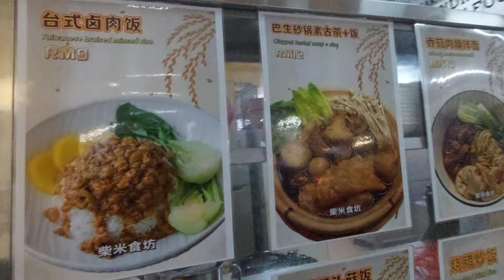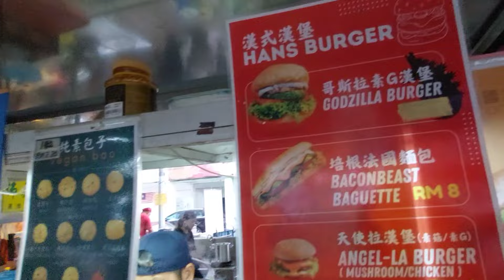今天是农历九月十九观音诞！去Pusat Penjaja Jalan Lobak吃下素食，等下回老家拜拜观音娘娘！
Pusat Penjaja Jalan Lobak (formerly known as Crsc Sdn. Bhd.)
Jalan 2/96a, Taman Cheras Makmur, 56100 Kuala Lumpur, Wilayah Persekutuan Kuala Lumpur